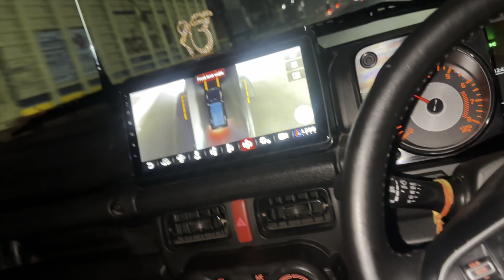Pehli var Ghar Aye Sbto Vde JIJA JI🧿|| Jimny Chli EXHIBITION LYI😍PROUD MOMENT||Bye Harji n Jimny🥺